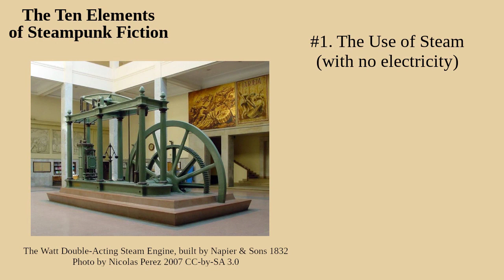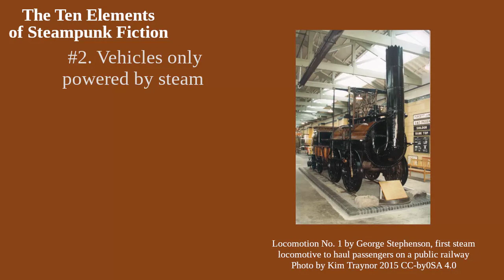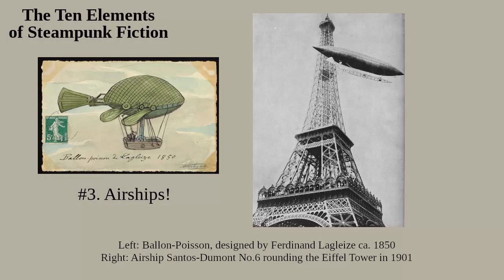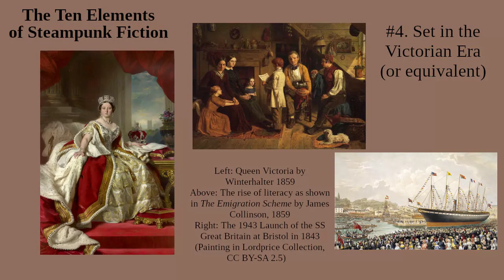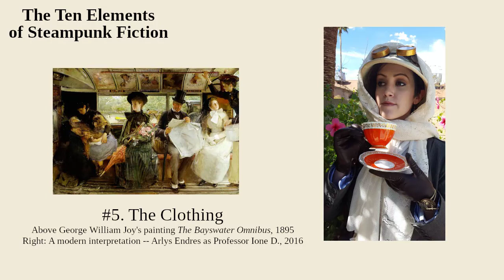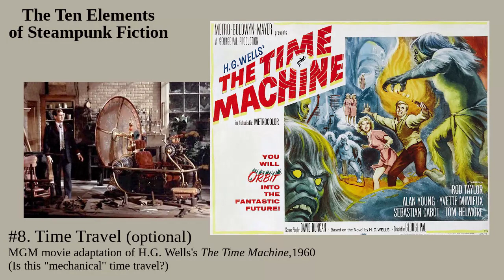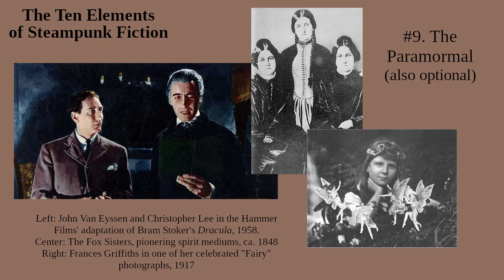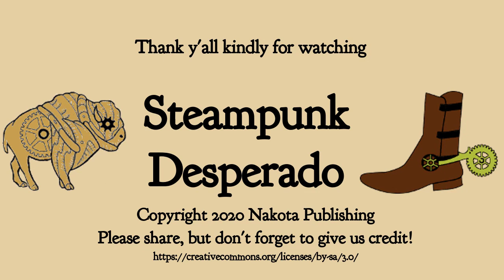Ten Essential Elements Of Steampunk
What makes a book or a movie "steampunk"? Today, Desperado gives you ten elements to look for. Or maybe eleven.